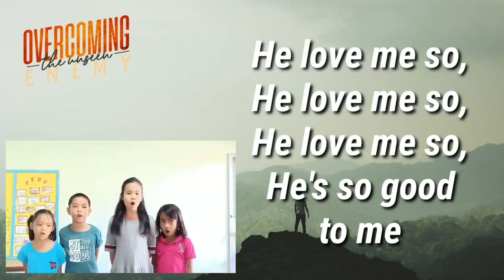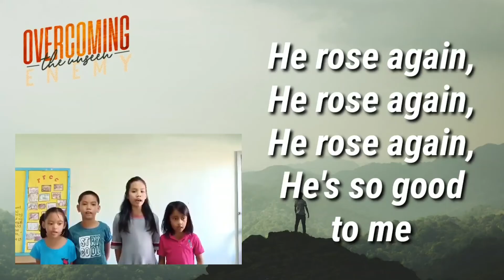God is so Good - Faith Fundamental Christian Church Kids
Faith Fundamental Christian Church35th Anniversary | May 3, 2020Overcoming the Unseen Enemy

Singers:

Jhanelle Manjares
Jansen Manjares

Rhoanne Mata

Reynalyn Medina